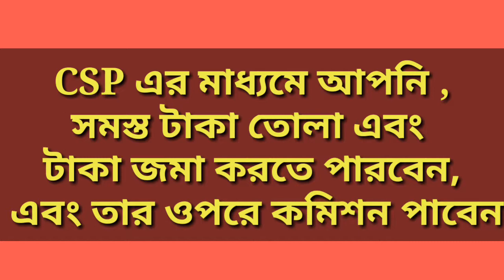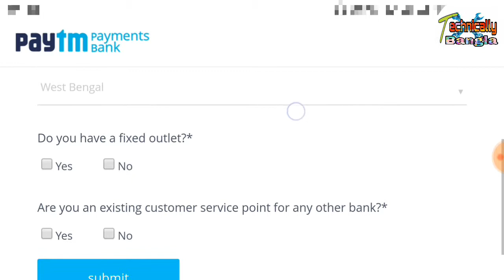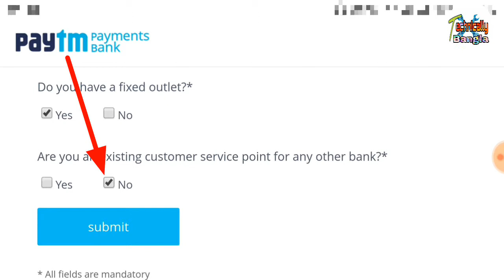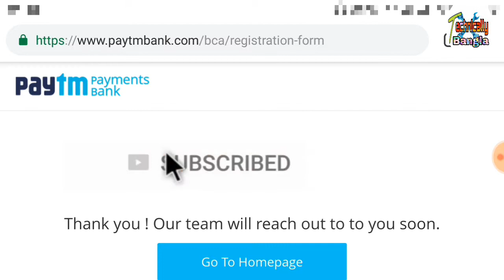Apply For Paytm BC Agent.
পেটিএম বিজনেস করেসপন্ডেন্ট এজেন্ট হতে হলে ক্লিক করুন এই লিঙ্কে ।